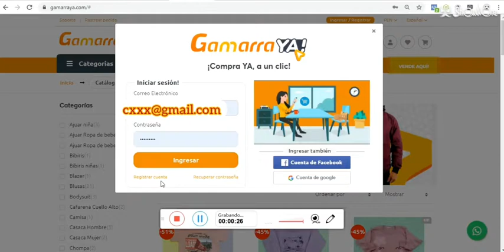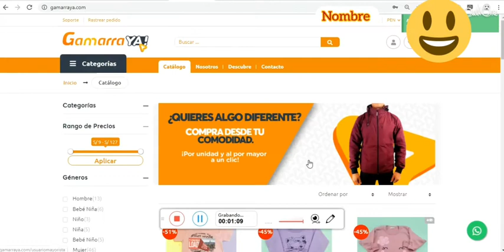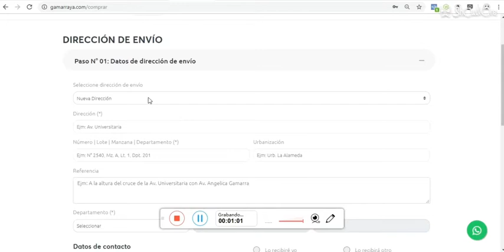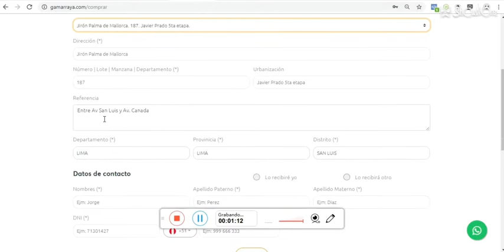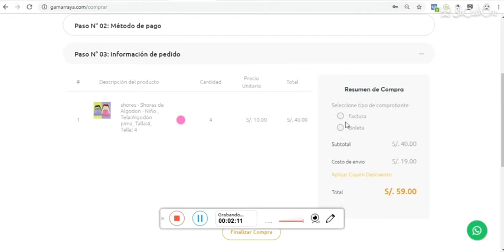CÓMO COMPRAR EN GAMARRAYA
Compra las prendas que te gusta al por mayor y menor desde la comodidad de tu casa a un solo click. Ingresar a